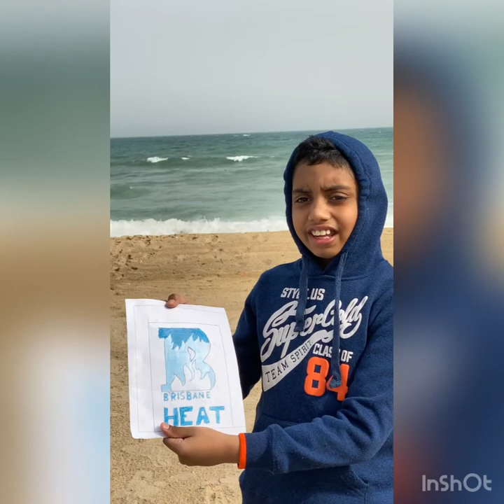How to draw BRISBANE HEAT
IndianCricket victory #@BrisbaneGabba#logo#BBL